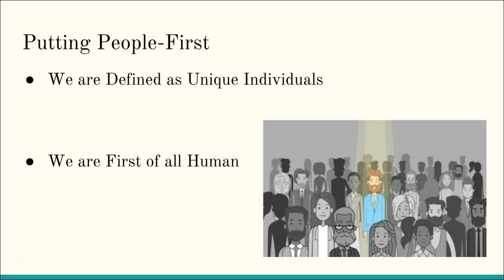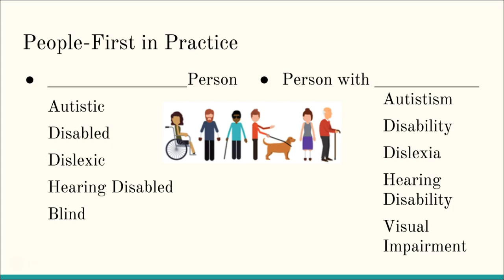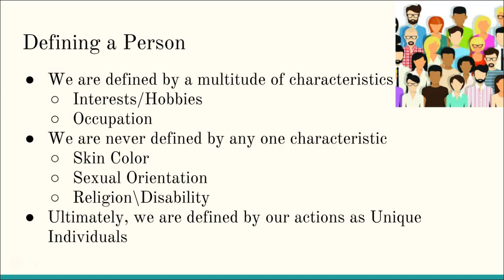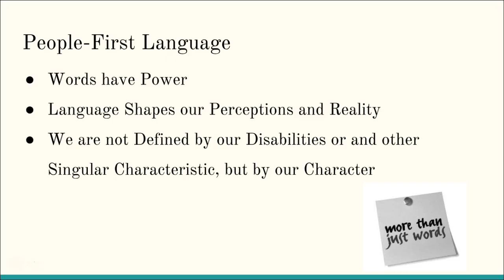Person-First Language HSD2 - Staff